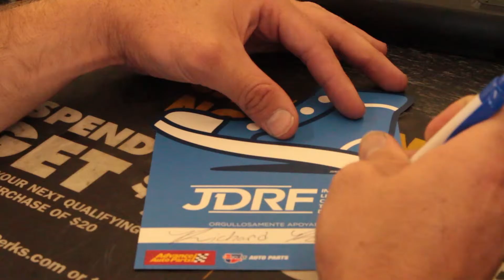JDRF INTERVIEW MSIMP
Interview with Mark Flannery from Advance Auto Parts in regards to their partnership with the Juvenile Diabetes Research Foundation.